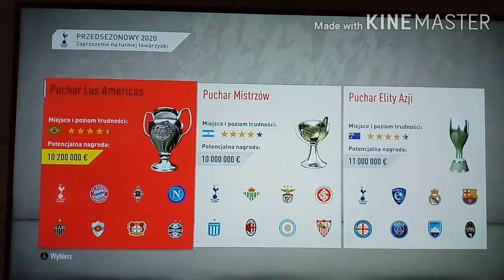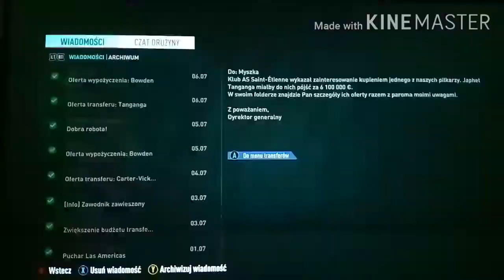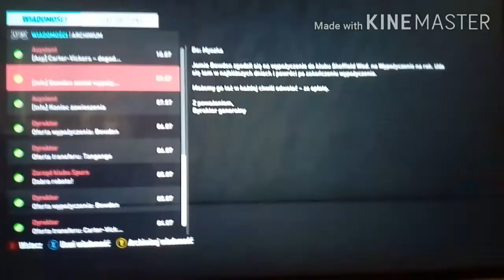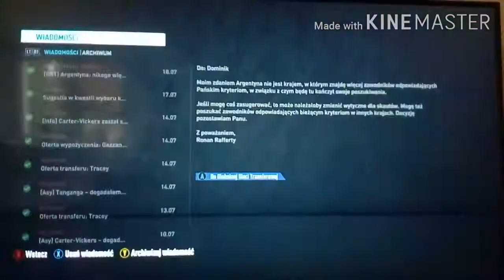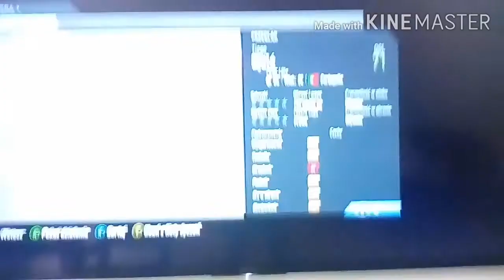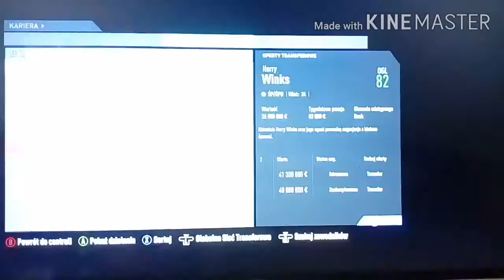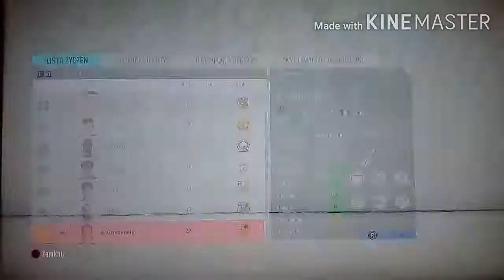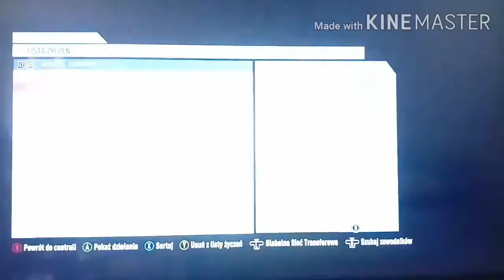Dalsze mecze. - Kariera Kogutami (7).